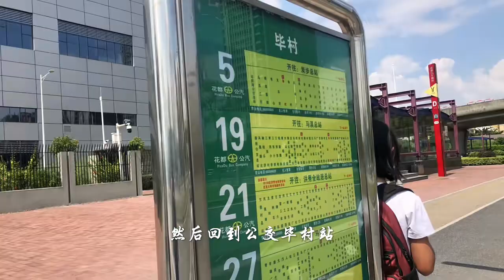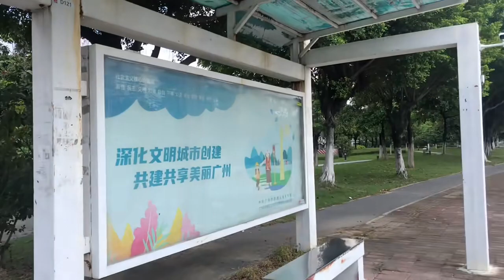在广州花十一块坐公交、地铁去“泰国”是一种什么样的体验？今天我替你们去感受一下。